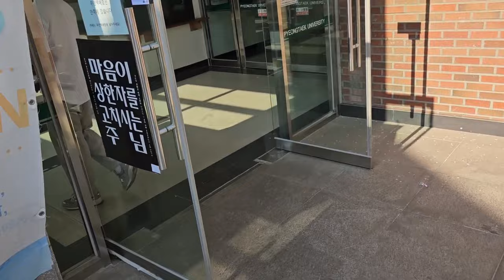모르는 아이에게 매직 라이트 브러쉬를 자랑해보았습니다